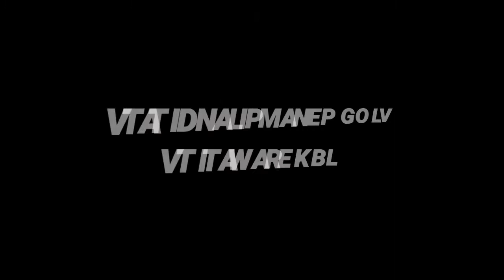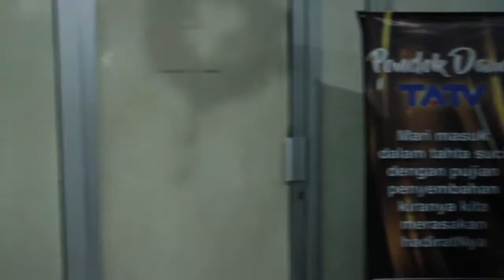VLOG KESENIAN | LBK ERAWATI TV MAIN DAN TAMPIL DI ACARA CAMPUR SARI NEH | BARONGAN N GEDRUK